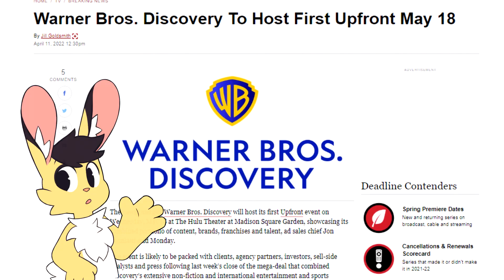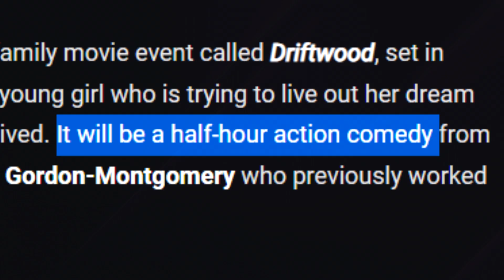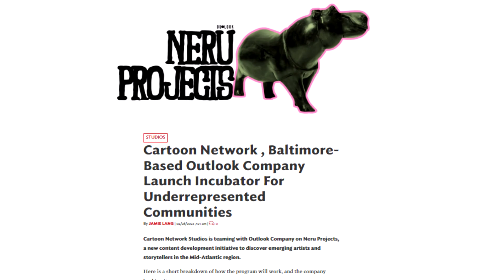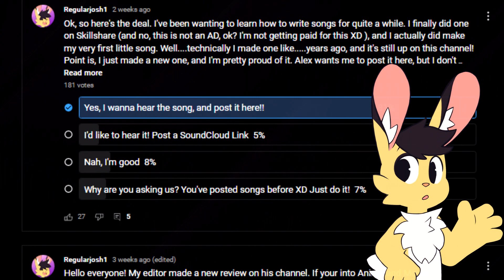New CN Movie & Series Coming Soon!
After being quiet for a bit, it seems as though we are being treated with new content from Cartoon Network! Very exciting time!